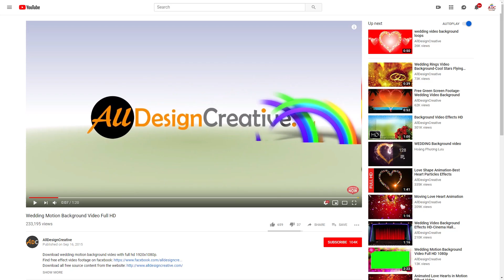Animated String Lights Green Screen Video Effects HD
This is very beautiful animated string lights green screen video effects hd footage and bringing today for your next making making any kind of projects like personal or commercial, just try this realistic light blinking string animation and enjoy and subscribe for more light animation for free only.